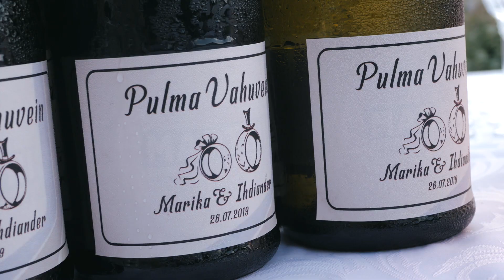Marika ja Ihdiander | Hoogne pulmapäev Tartumaal (Luke mõis, Aida peosaal)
Muusika: Helen Adamson - "Kas tead", Ansambel Regatt - "Teineteise jaoks"
Video: STIM FILM/Karolin Stimmer
Asukohad: Luke mõis, Aida peosaal Tartumaal
Pulmavanem: Imre Vähi
Fotograaf pulmas: Katrin Käis
Muusikud: Helen Adamson, Ansambel Regatt